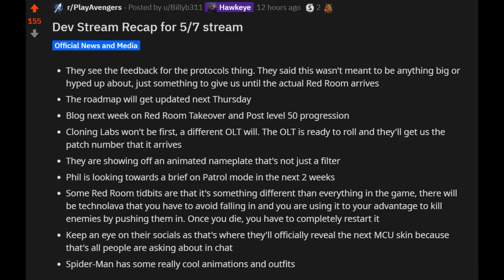SPIDEY NEWS, UPDATED ROADMAP, OMEGA THREATS SOON & MORE | STREAM RECAP | Marvel's Avengers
Breakdown of the latest developer stream for Marvel's Avengers. Features details on an updated roadmap, Spidey news, Omega level threats and more!

0:00 Intro
4:29 Red Room Part 1 explanation
5:15 Update roadmap info
6:15 More info on the Red Room
7:39 Red Room Part 2 breakdown
8:04 Huge Omega Level Threats update
9:31 Awesome new animated nameplate!
10:36 Red Room trailer confirmation
10:49 General update on future content
11:26 They are recruiting new staff
12:07 Spider-Man news!